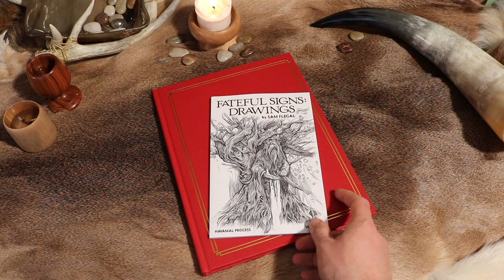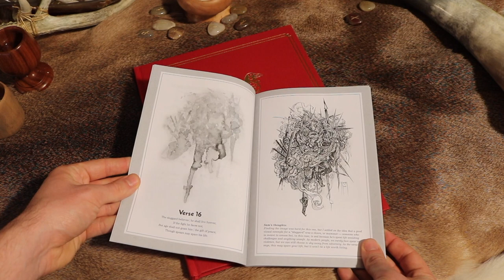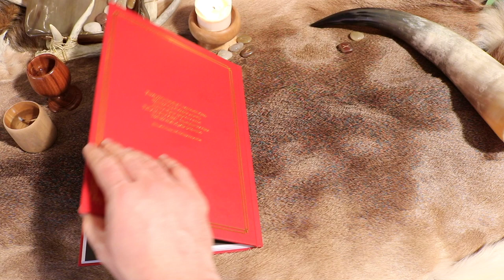Origins of the Vikings - Havamal Verse 16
The origins of the Vikings are in ancient poetry. One such work collects the Wisdom of Odin into one book called, "The Hávamál." Artist Sam Flegal delves into verse 16 from his illustrated version of "The Hávamál."

ABOUT:
Sam Flegal has been a freelance Illustrator since 2009. Working for book covers, hobby games, movie concept art, the History Channel, and private collectors. Sam loves to focus on exaggerated expressions and vibrant colors and his preferred mediums are oil paint and ink.

In his personal work Sam depicts scenes from Norse Lore, a series called “Fateful Signs,” that delves deep into the ancient lore of the Norse, bringing to light the insights of our ancestors in a way that connects to the emotional experience of modern people. Sam’s work from “Fateful Signs” was featured in the History Channel show True Monsters.

Recently Sam has had great success with "The Illustrated Hávamál," and “The Illustrated Völuspá” both of which are over a thousand year old Viking poetry in the original Old Norse pared with an English translation for ease of reading. Each book is a hardcover cloth bound manual with over 100 pages that explores the meaning behind this ancient collection of Norse wisdom and prophecy through a series of around one hundred meditative ink drawings.